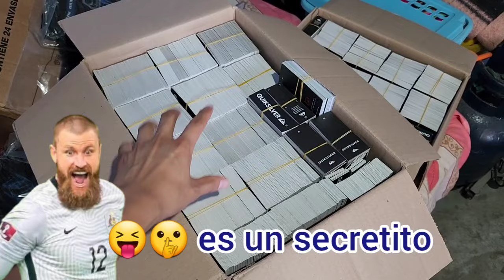HABLANDO NEGOCIOS / EL Negocio de los polos A1 temporada verano 2023 en GAMARRA 🌞 Ep: 1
Hola, yo soy Luis Kouter. Perdí varias de mis cuentas, Me hackearon, me tumbaron, me sepultaron.
perdí 100 mil seguidores entre todas mis redes.
Pero resurgi como el Ave Fénix y ahora estas son mis redes oficiales:

DALE PAPI , SEGUIR. ACTIVOS SIN MIEDO PANA

🧑‍💼 Si me ves por Gamarra o Mercado Central. Sacame las latas que siempre estoy con sed 🍻😁